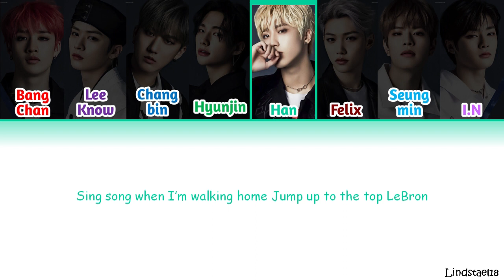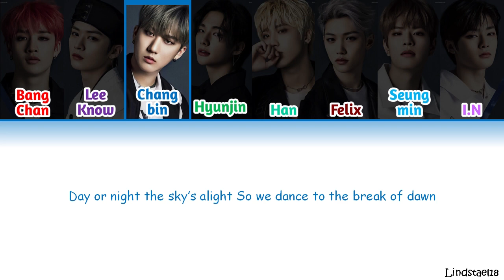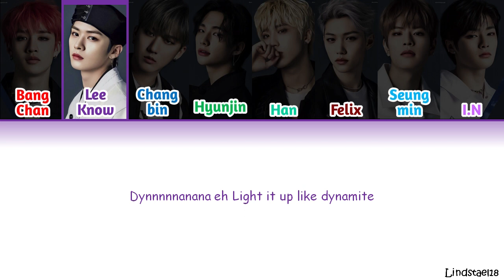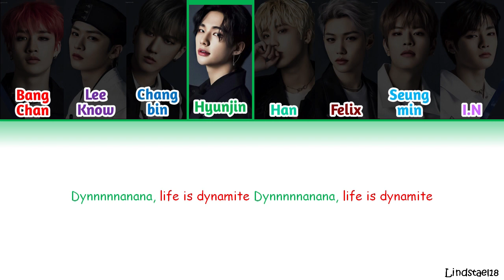[How Would] Stray Kids Sing "DYNAMITE" by BTS colorcodedlyrics [Eng]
Request

Song  : Dynamite
Artist : BTS